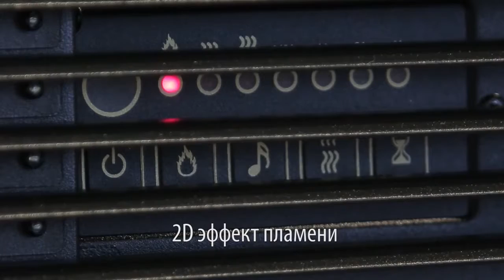Электрический очаг для камина Moonblaze LUX BL